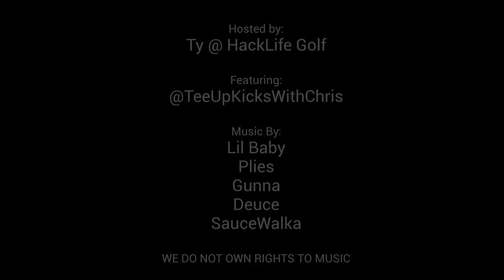Weekly Drip Check Ep. 1 | @teeupkickswithchris Jordan 4 drip review | Nike Golf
On the very first episode we review the drip of our guy @teeupkickswithchris the golf shoe legend! Thank you for rockin with us!

Weekly Drip Check szn 1.

S/O to everyone that has supported us and all the newcomers to Hack Gang... let’s Hack it up together!